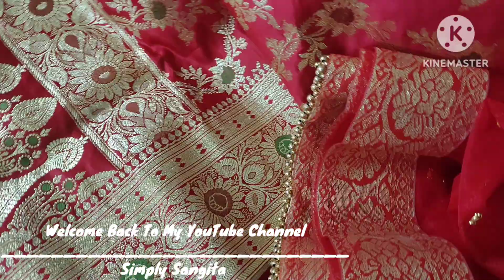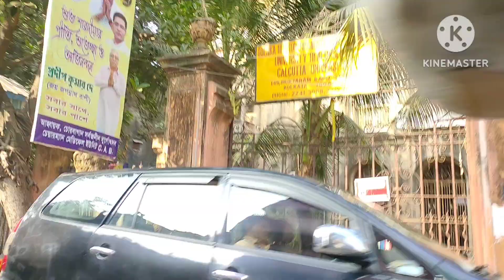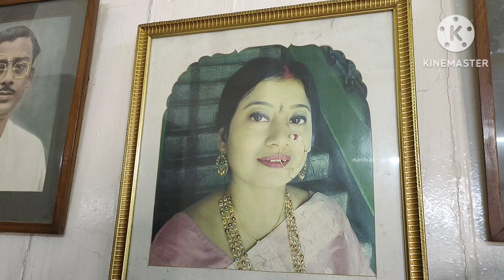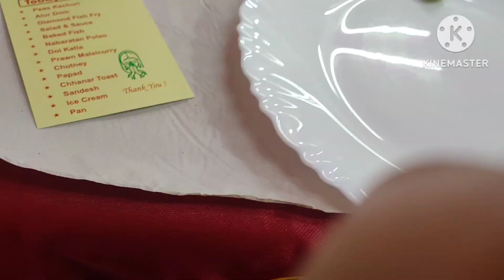কলকাতা লাহাবাড়ি | লাহাবাড়ির সাবেকিয়ানা বিয়েবাড়ি | স্কুলের বান্ধবীর বিয়ে | Vlog- 690